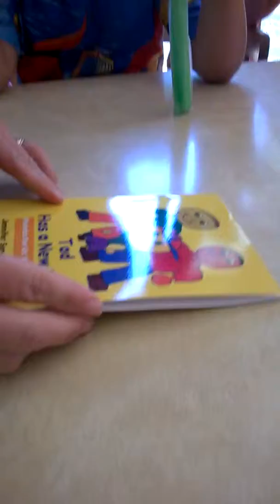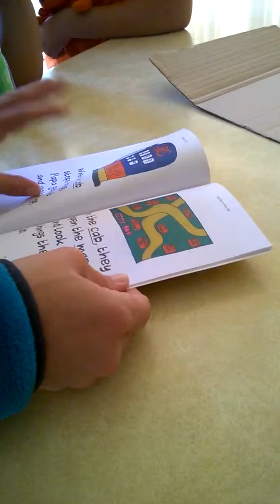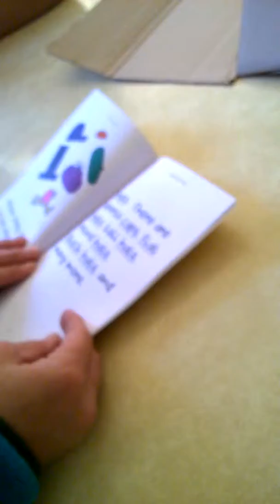CreateSpace Children's Phonics Book for Alternative Families - Phonics For Us - WeLiveHereToo.info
The first book in the "Phonics for Us" series arrived yesterday 10/7/15. This is the LIVE unveiling of the book. That's our family. The only one missing was one of our twins, Manny, as he was napping. ENJOY!

MORE...

"Phonics For Us" is a series of children’s phonics books written for alternative families. At WeLiveHereToo Publishing, we believe that children not only need to see their families represented in the books they read, but also to see them represented within the context of everyday childhood actions and behaviors.

Our books are not about gay parents. They are about going to the store, or having a birthday, or getting a new pet…and same-sex parents and other alternative families simply pop up within the context of that larger story.